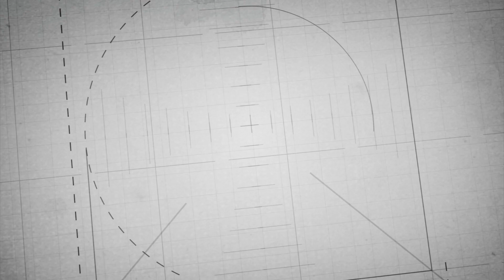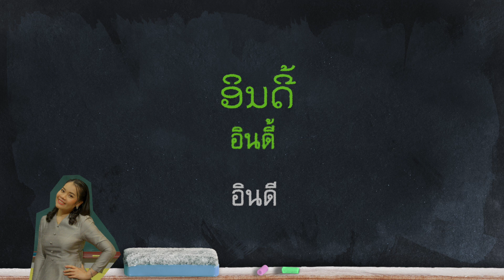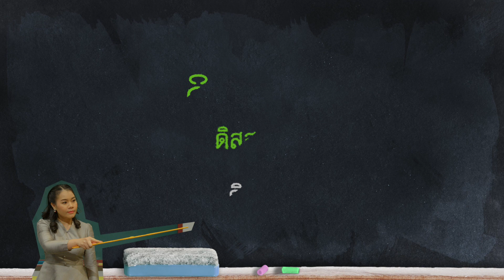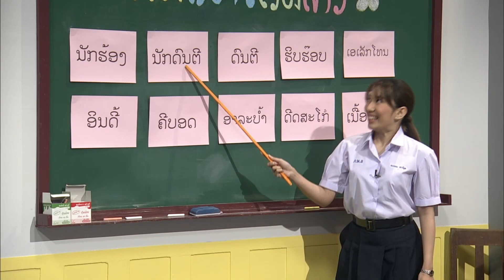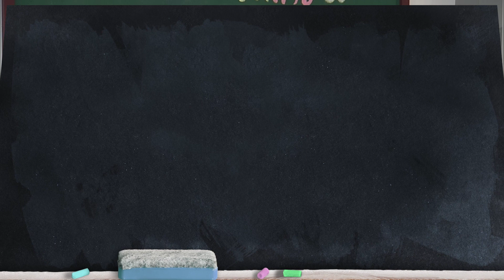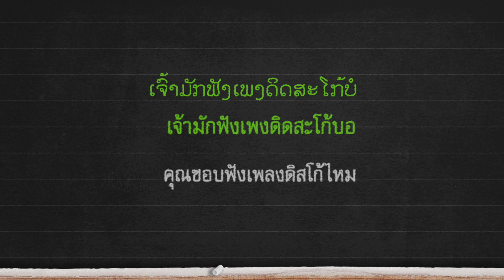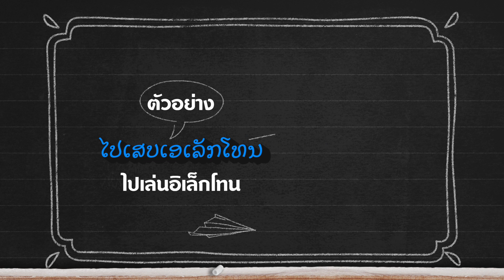◣ETV◢ ห้องเรียนเรื่องลาว ตอนที่ 25 คำศัพท์หมวดนักดนตรี นักร้อง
เรียนภาษาลาวให้เฮฮา ฮาเฮ รู้คำศัพท์ลาวแสนสับสน สนุกสนานไปกับนักเรียนจอมอลวน ฝึกอ่านฝึกพูดภาษาลาวให้เหมือนคนลาวไปกับครูนางน้อย  แก้วบุดดา เรียนรู้ไปกับพวกเขาในรายการห้องเรียนเรื่องลาว